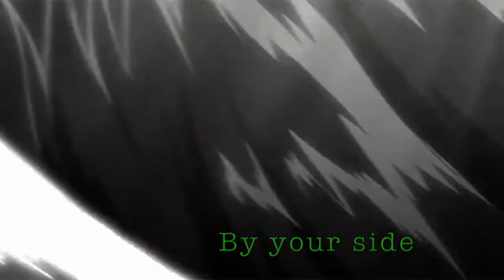The Other Me AMV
Till my co-director writes the script i can do anything but make AMVs and other type of videos